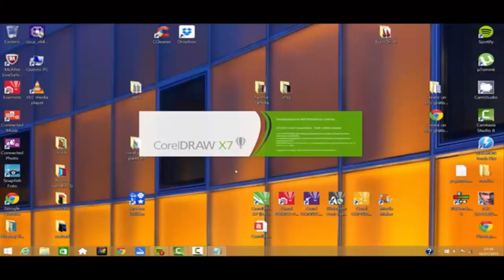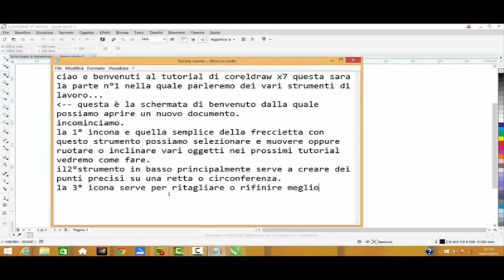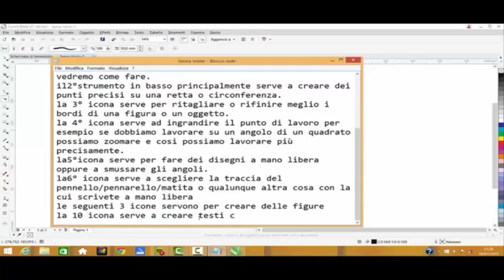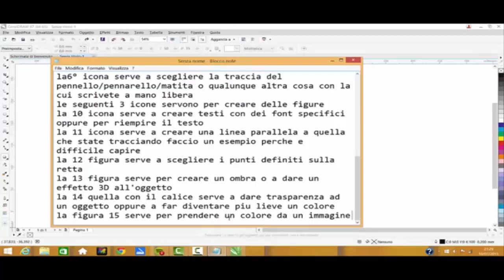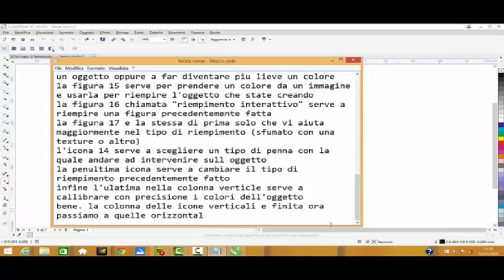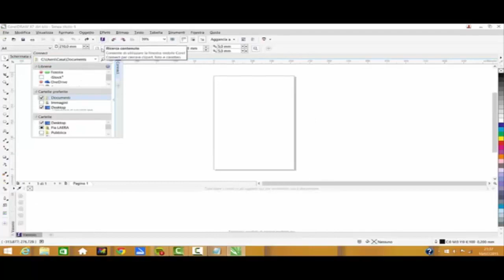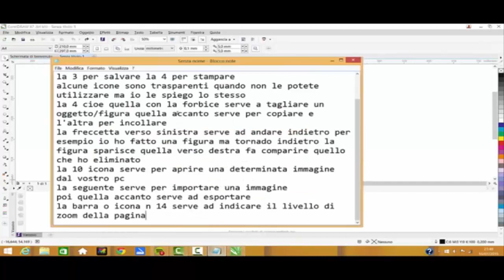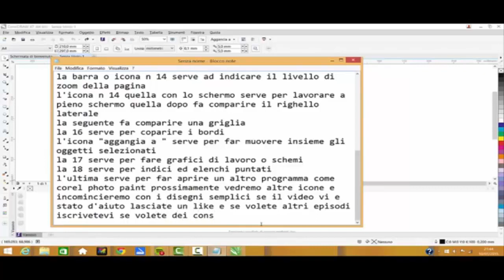tutorial coreldraw x7 ITA parte 1